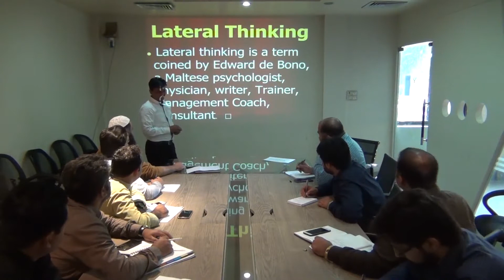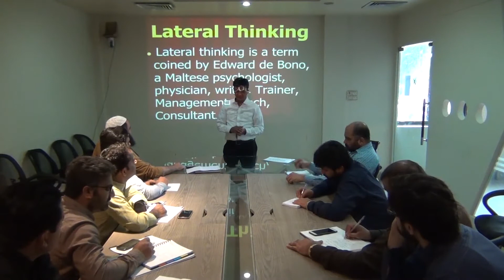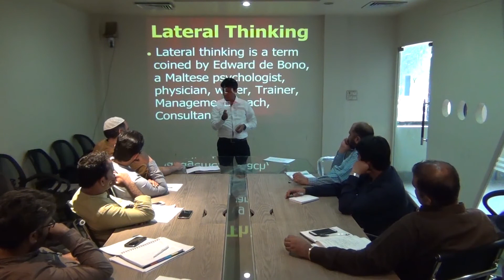Creative Thinking will Change your Life by Munir Shakir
In this video Munir Shakir: Motivational Speaker describe about Creative Thinking will Change your Life. THANKS

About:-
Munir Shakir is a motivational speaker & Trainer . He is well known for his addressing & debating abilities. He  addresses & served on assorted classifications, e.g. Achievement, Motivation, Critical Thinking, Time Management, Hazard Administration, Polished Methodology, Personality Grooming, Self-awareness and so on.

Phone No:-
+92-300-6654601